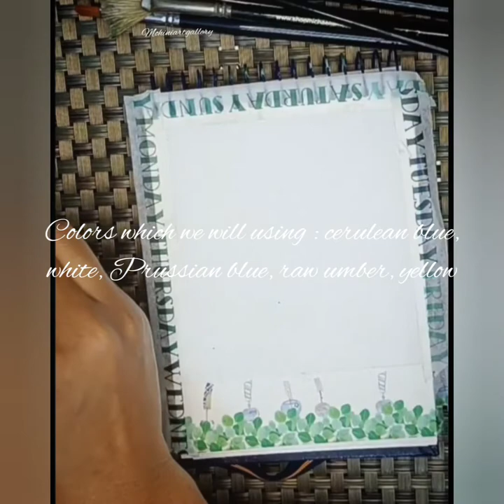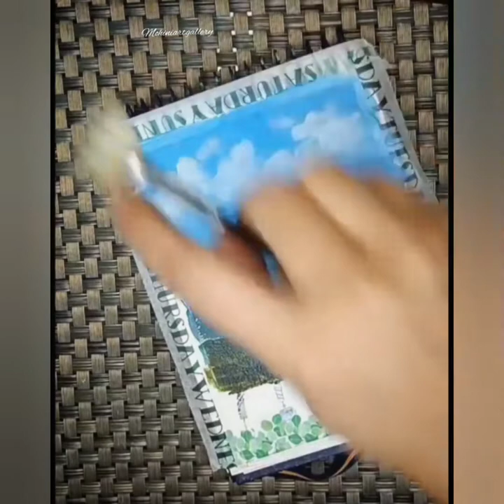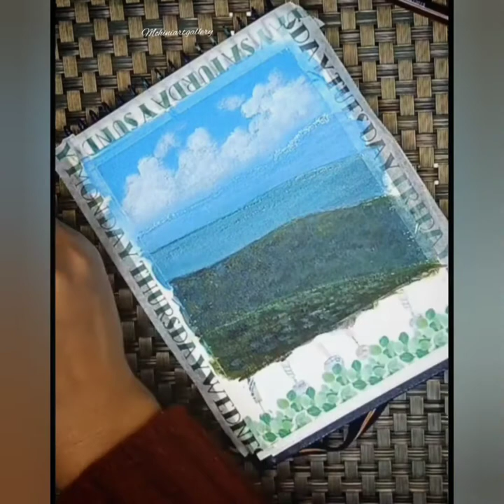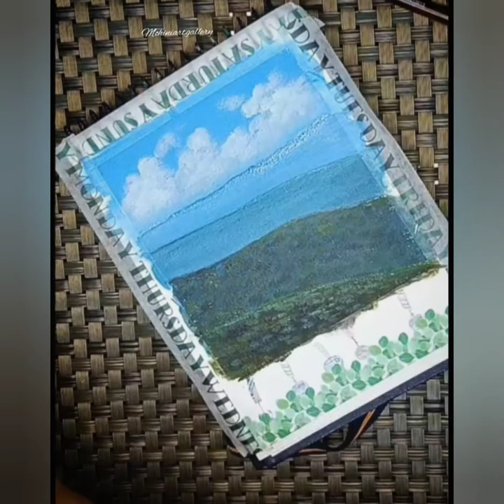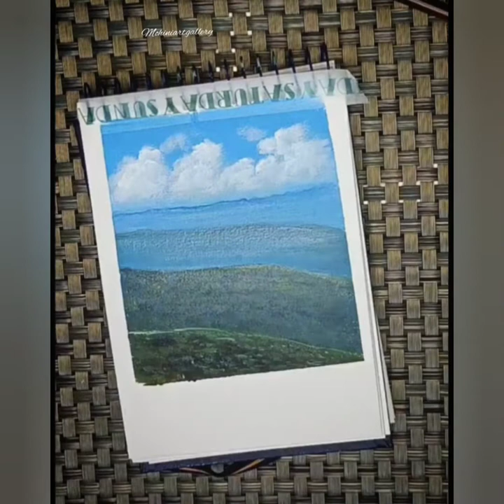Basic Landscape Acrylic Painting for Beginners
"Basic Landscape Acrylic Painting for Beginners acrylicpaintings"
Learn the basics of acrylic painting especially for Beginners. Join the class and start your career in Art and turn your passion into your dream work. Enjoy Beautiful Basic Landscape Acrylic Painting for Beginners acrylicpainting :).

This is a specially designed Acrylic painting for Beginners.

Materials which I have used are below with links:

Canvas: 300 gsm Sheet 5*7''

Colors: Acrylic Medium(Liquitex, Winsor Newton)
 Titanium White
 Cerulean Blue
White
Prussian Blue
Lemon Yellow
Raw Umber

- Masking Tape

Brushes:
Liner brush
Bristle Round brush
Flat brush
Filbert brush